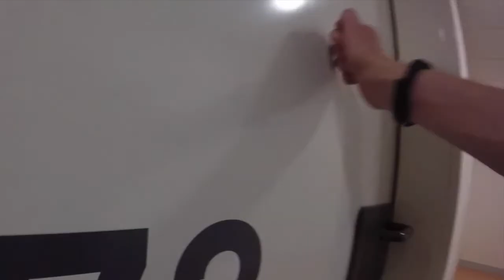Vlog nº6 - Two in one bike (part 1/3 of summer Vlog)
Video shot during august, I am very late on my videos. Don't worry, I will come back to a normal Vlog.

La videos a été tournée durant aout, je suis très en retard sur mes videos. Pas d'inquiétude, je reviendrais a un Vlog normal.

Kendrick Lamar - Mr. Carter 2 (feat Lil Wayne & Big Mike)

Chapitres:
00:00 - Colis
0:47 - Voyage pour Montauban
3:12 - Bordeaux avec Alex